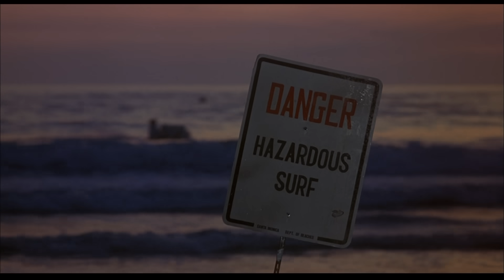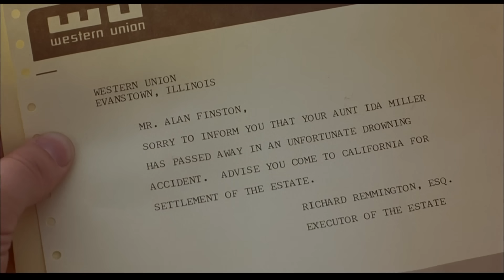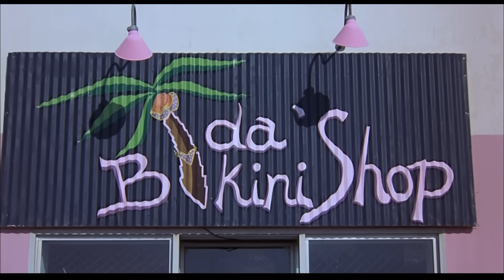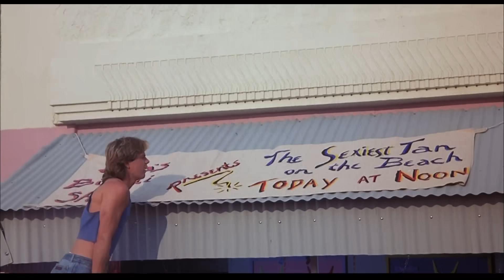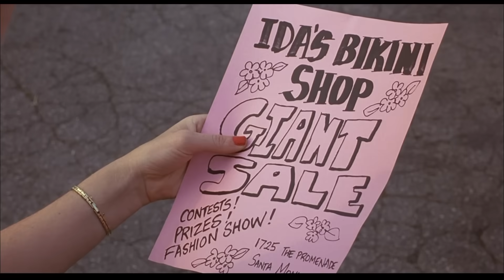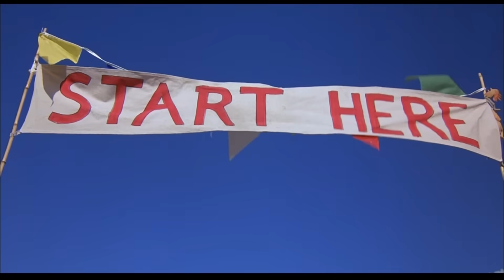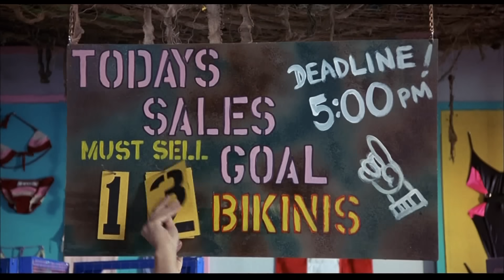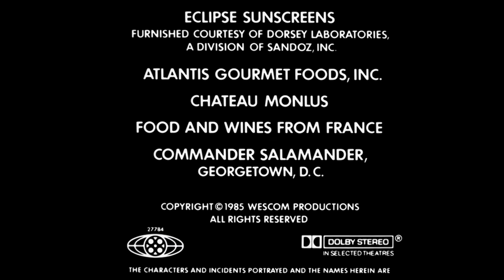Bikini Shop.-Teljes film(1080p Hun)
Bikini Shop  /The Malibu Bikini Shop/
amerikai vígjáték, 94 perc, 1985

Alan épp most végzett az egyetemen... Előtte áll az élet, egy kissé erőszakos menyasszony és egy jól fizető munka a lány apjának cégénél. Alan nagynénije azonban egy balesetben életét veszti, így Alan-re és Todd-ra hagyja a házát és a bikini-boltját. Alan először el akarja adni az üzletet, hogy folytathassa jól megszokott életét, de Todd-nak más tervei vannak és egy lány is közbelép.